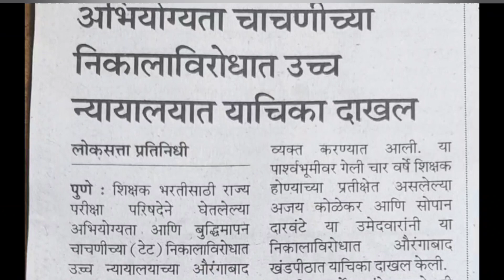TAIT परीक्षेच्या निकालाबाबत औरंगाबाद हायकोर्टात याचिका दाखल. CTET उत्तीर्ण विद्यार्थी परीक्षेला कसे